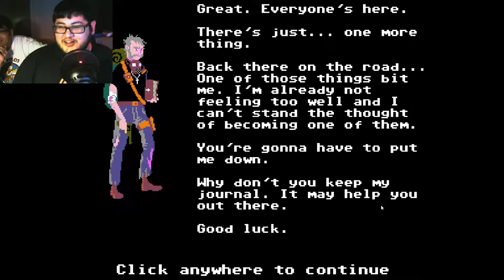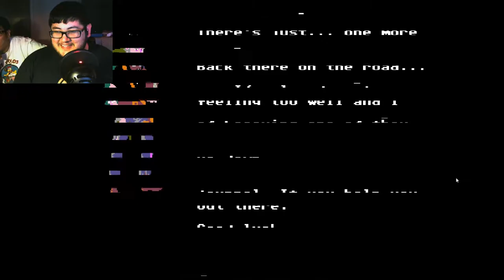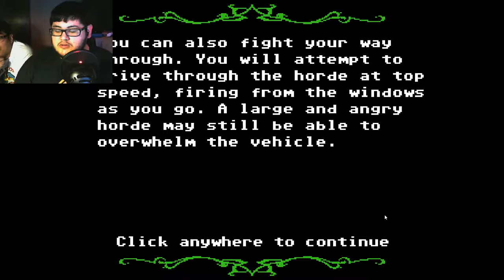MENUDO SKEELZ - Organ Trail Gameplay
The boys show you how to survive a Zombie Apocalypse. Well, sorta.

Like what you see? We promise, we will love you either way!

Featuring:
Brandon - Playing, Commentating
Ryan - Commentating
Jonathan - Commentating

-Music Credits-

Artists: Vanze